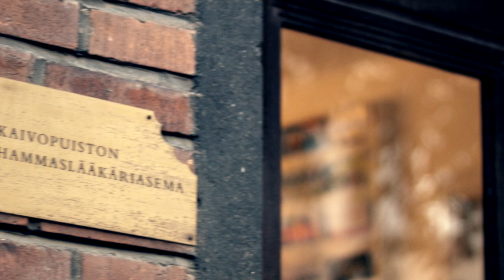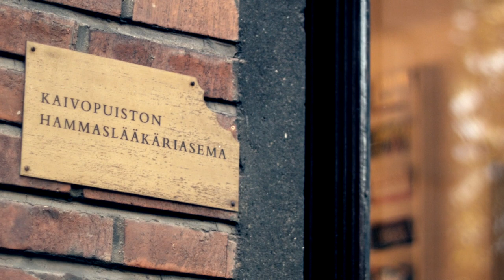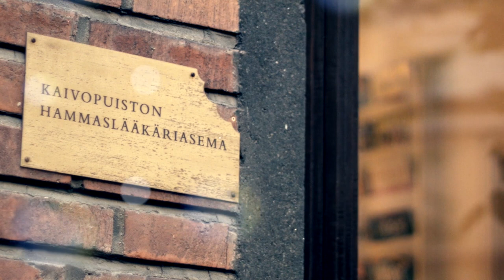Esteettinen hammashoito – miten se voi auttaa sinua?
Hammaslääkäri Reetta Suokas kertoo, mistä nykyaisisessa esteettisessä hammashoidossa on kysymys ja millä keinoin voit korjauttaa erilaiset esteettiset ongelmat hampaissasi.